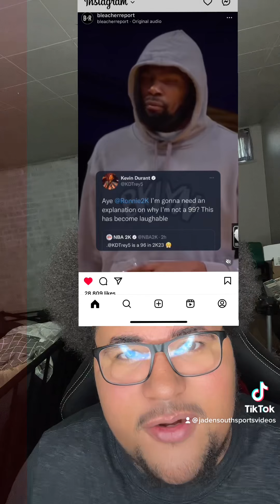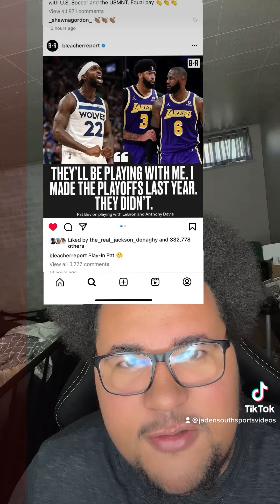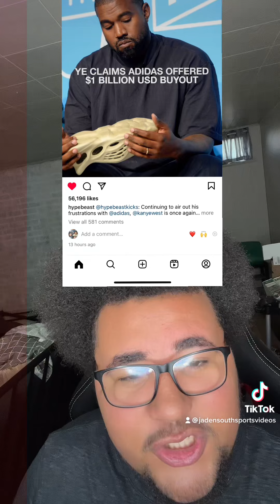Kd on not being 99 in 2@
Does Kd Deserve￼ a 99 overall